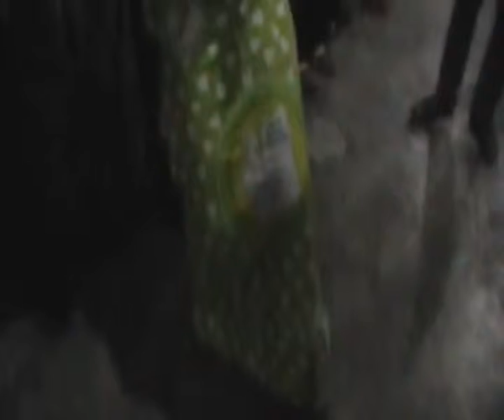delivrance de la sr de l'esprit sorcier appelé general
cet esprit voulait provoquait son avortement et son divorce.mais jesus-christ l'a delivré